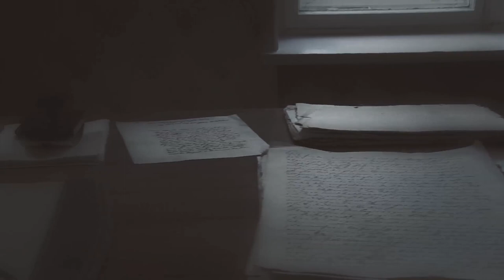GLAUSER Official Trailer Deutsch HD 1080p Kinostart am 5. Januar 2012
Irrenhaus Münsingen 1934.
Ruhig ist die Nacht und schwarz. Friedrich Glauser kommt aus dem Grübeln nicht raus. Der Fremdenlegionär, Dadaist, Schriftsteller und Morphinist
zieht Bilanz seines verpfuschten Lebens. Erinnerungsblitze rufen die Kindheit in Wien wach, den Vater, der ihn nie verstand, die Mutter, die starb, als
er 4 Jahre alt war und für die seine Liebe geblieben ist. Wie schillernde Blasen tauchen quälende Momente von damals auf, wachsen, wachsen und
wollen nicht zerplatzen. Sie führen ihn an die Wurzeln seines Leidens.
Das Schreiben darüber wird zur weissen Magie und bildet die Brücke zwischen der Anstalt und der Welt draussen. Es entstehen Novellen und vor
allem Kriminalromane. In der Person des Wachtmeisters Studer entwirft er eine positive Vaterfigur, die ihn berühmt macht.
Als Glauser in die Freiheit entlassen wird, kehrt er der Schweiz den Rücken zu. Zusammen mit seiner Freundin Berthe Bendel führt er ein rastloses
Leben zwischen dem Atlantik und dem Mittelmeer. Doch je weiter weg er sein Leben neu einrichten will, umso gnadenloser holt ihn die eigene
Vergangenheit wieder ein. Er stirbt 42-jährig - einen Tag vor der geplanten Hochzeit.

Drehort: Schweiz 2011
Genre: Dokumentation
Laufzeit: 72 Minuten
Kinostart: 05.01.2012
Verleih: filmcoopi